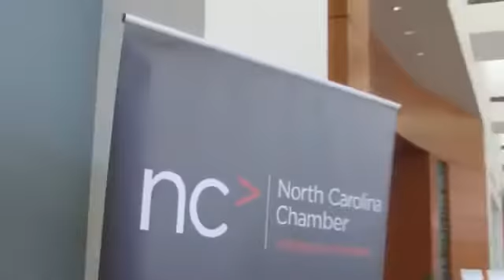Sharon Delaney McCloud: "Women's Conference Highlight Reel"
Emmy Award-winning broadcaster, breast cancer survivor, Olympic Torch Bearer and communications expert who inspires audiences on women's leadership, resilience and finding your voice. Hire Sharon to speak at your next event.